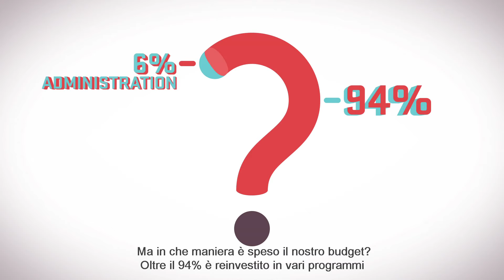FONDI: UTILIZZIAMOLI AL MEGLIO.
Ti sei mai chiesto dove va a finire il budget dell'UE? In questi tempi di sfide, bisogna investire in modo intelligente. Guarda il video e avrai un quadro chiaro di come vengono spesi i nostri soldi.